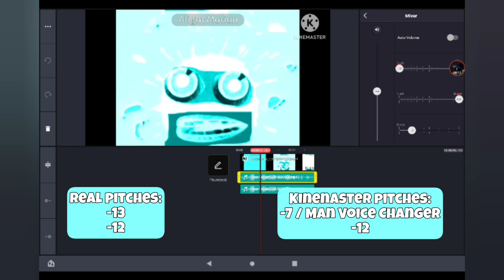How To Make G Major 984 On Android [Read Desc.]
Requested by @Maxthegreat33
I forgot the name of the g major effect, so I guesed.

Made with:
Alight Motion
Kinemaster
InShot